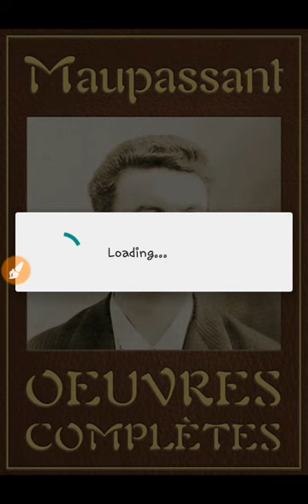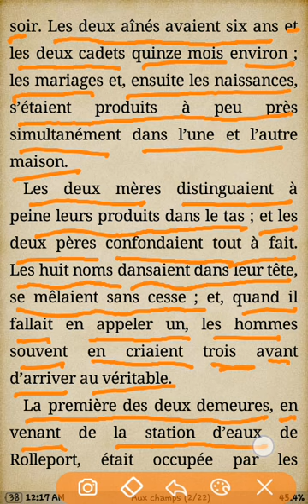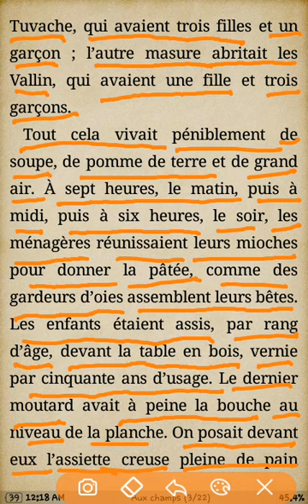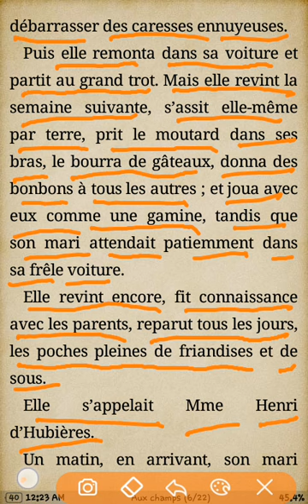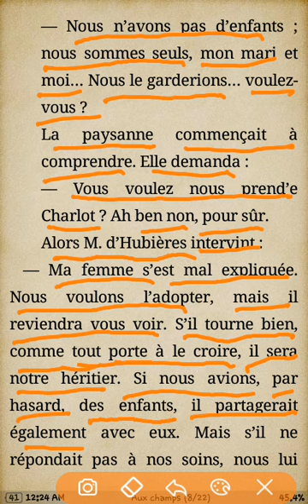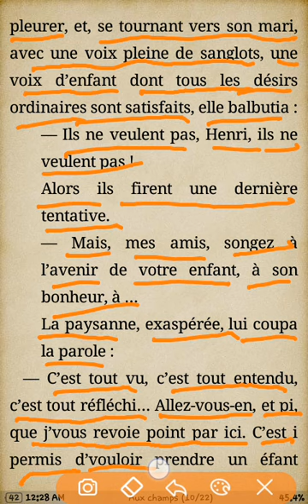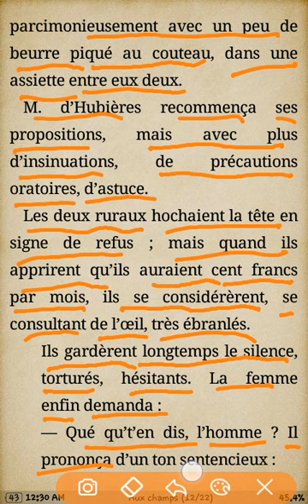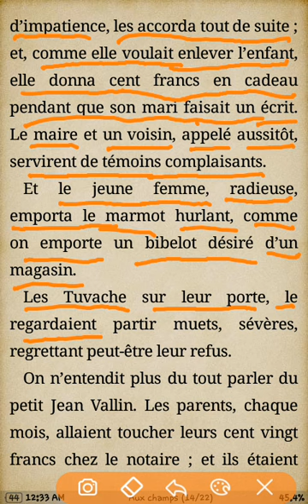Aux Champs بالعربية - Aux champs Guy de Maupassant en Arabe 2021 ✿✿ ترجمة وشرح | Moroccan Polyglots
Dans Aux Champs بالعربية , je vous présente une traduction en arabe de la nouvelle réaliste Aux Champs par l'écrivain français Guy de Maupassant. C'est une traduction détaillée et complete mot à mot. J'utilise mon ancienne méthode dans cette vidéo. J'explique Aux Champs en surlignant chaque mot français quand je lis sa traduction en arabe.

Aux Champs est une nouvelle réaliste enseignée aux élèves du tronc commun au Maroc. Sans doute, un travail littéraire par le géant français Guy de Maupassant mérite d'être étudié et traduit. Cette nouvelle est une parmi autres enseignée au tronc commun au cours de francais maroc. En effect, Vous trouverez son autre nouvelle Aux Champs aussi sur notre chaine. Vous pouvez trouver autres nouvelles et romans francais sur notre chaîne Moroccan Polyglots. La Ficelle étant une nouvelle enseignée en tronc commun est aussi présente sur Moroccan Polyglots

Le titre de la nouvelle se traduit en arabe comme في الحقول.
 تشاهدون الآن الرواية القصيرة في الحقول  للكاتب الفرنسي غاي دي موباسان مع الترجمة بالعربية. أتمنى أن يفيدكم شرحي بهذا الجزء الأول . فرجة ممتعة.

لا تنسوا مشاهدة الجزء الثاني والأخير من رواية في الحقول.

INSTAGRAM » Moroccan Polyglots
FACEBOOK» Moroccan Polyglots